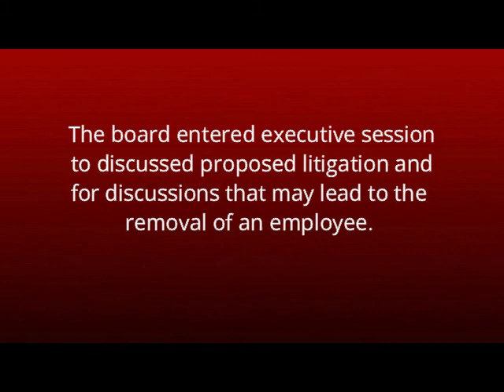June 7 2018 Nelson Board of Ed work session